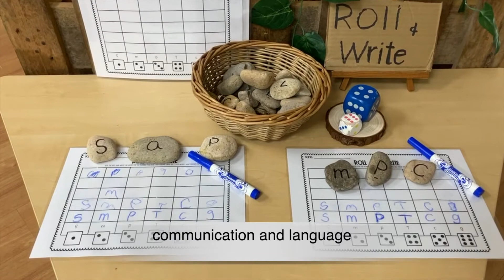Mulberry House International Kindergarten - EYFS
Welcome to Mulberry House International Kindergarten - A Bilingual Immersion International Kindergarten at the Mayfair By the Sea, Tai Po.